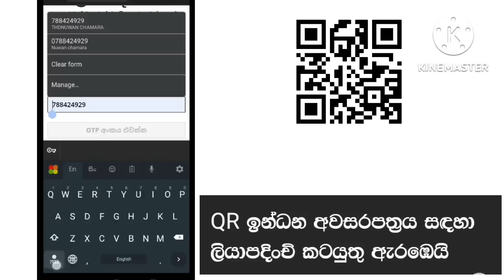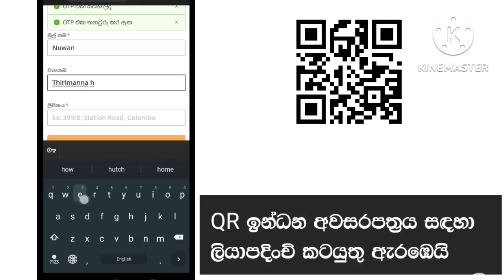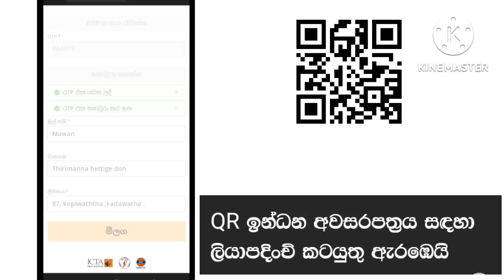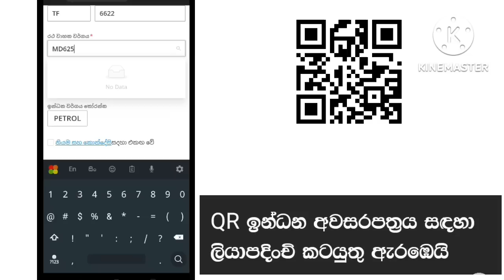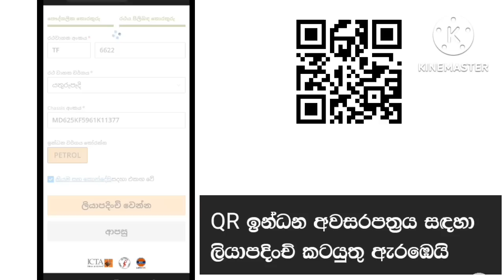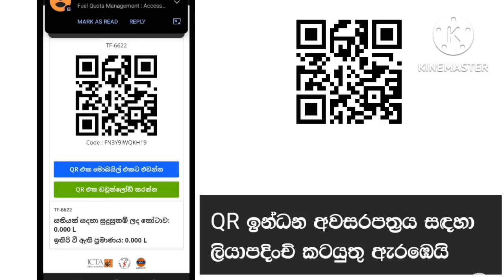how to get national fuel pass | ඉන්ධන අවසර පත්‍රයක් ලබා ගැනීම | register for fuel quota |dntv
fufuel
fuel pass sri lanka
fuel.gov.lk
fufuel.gov.lk
fuel gov lk
fuel pass.gov.lk
fuel pass gov
fuel.gov.lk
fuel.gov.lk ioc
fuel.gov.lk app download
fuel.gov.lk tomorrow
fuel.gov.lk ceypetco
fuel.gov.lk icta
fuel.gov.lk panadura
petrol price
petrol price colombo
petrol price sri lanka
petrol shed
petrol price today
petrol prices near me
petrol station near me
Petrol News today Sri Lanka
Petrol Pump
Petrol formula
Petrol wiki
Petrol colour
Types of fuels and their uses
Petrol price in Sri Lanka 2022
Petrol near me
Gasoline vs petrol
IOC petrol price
Sri Lanka petrol price history
Petrol composition
Properties of petrol
petrol diesel price news today
petrol diesel
petrol diesel price news today sri lanka
petrol diesel price news today tamil
petrol diesel song
petrol diesel mix in bike